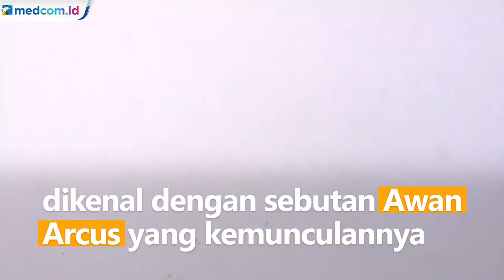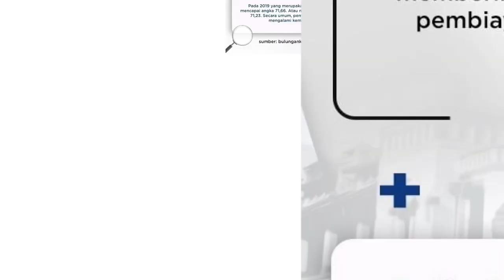Awan Mirip Gelombang Tsunami Muncul di Maros, Warga Diimbau Waspada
Penampakan awan mirip gelombang tsunami menghebohkan warga Kabupaten Maros, Sulawesi Selatan.

Warga sempat kaget karena awal sepanjang kurang lebih 1 km ini terlihat sangat dekat dengan daratan.

Awan hitam yang berbentuk gelombang tsunami ini bukan yang pertama kali terlihat di daerah Sulawesi Selatan. Di sejumlah daerah juga sempat terjadi khususnya di wilayah Kota Makassar pada tahun 2019 lalu saat memasuki musim penghujan.

Sementara itu dari hasil pengamatan BMKG, fenomena ini dikenal dengan sebutan Awan Arcus yang kemunculannya kerap disertai hujan deras dan angin kencang. Sehingga masyarakat diimbau untuk selalu waspada.